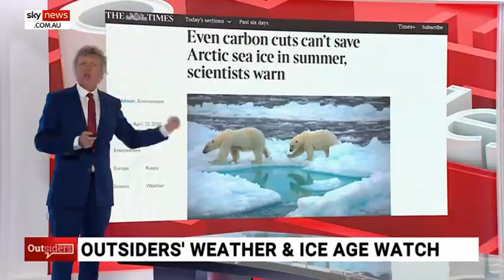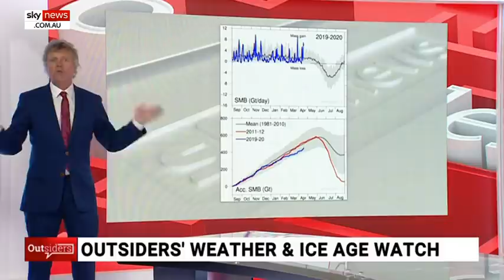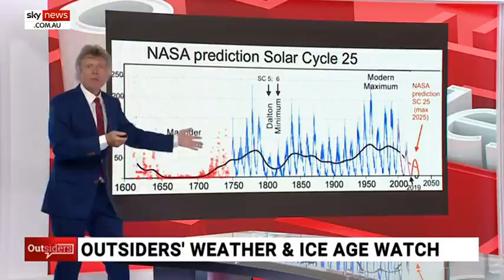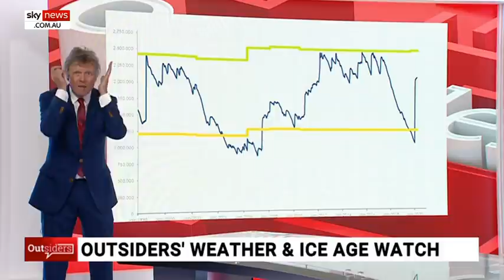Outsiders Weather and Ice Age watch: Greenland icesheet looks set for massive expansion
Contrary to the "alarmists" predictions made by climate change activists, Greeland has gained over 27 gigatons of snow and ice over the past week, according to Sky News host Rowan Dean.